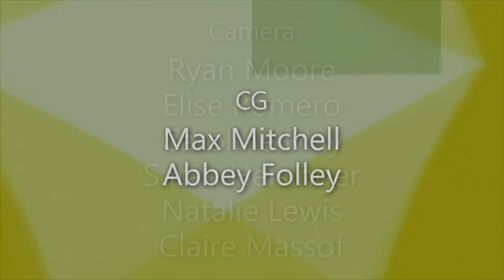Healthy Pets, Healthy Owners - Free Market vs. Universal Health Insurance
Host Dr. Edmund Sulkowski interviews Tom Yakopin, Director of West Penn Life & Health about Free Market vs. Universal Health Insurance on "Healthy Pets, Healthy Owners" which was recorded in the Peters Township Community Television studio on February 21, 2020.